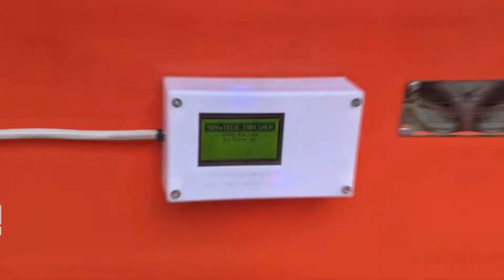The S-Sense Feature: A realtime Smart Monitoring System.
We throw more light on the S-Sense device which serves as the realtime  smart monitoring system for our smallholder farmers.
Believe With Us!